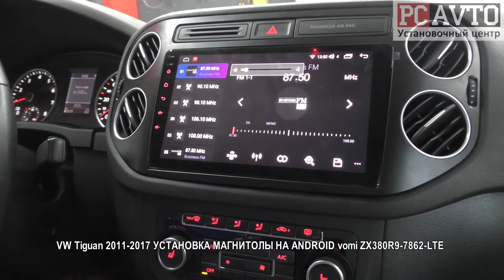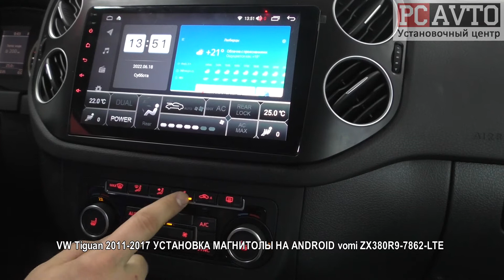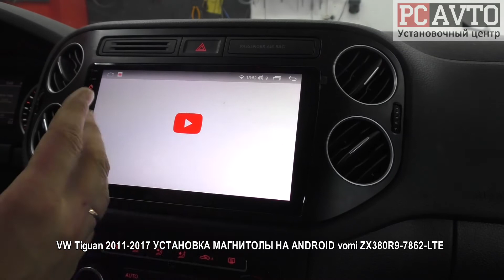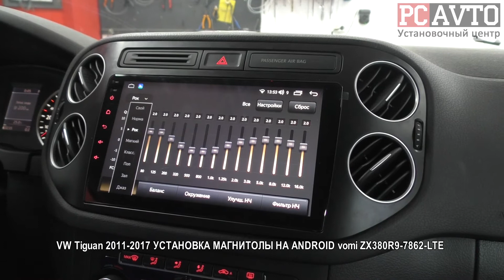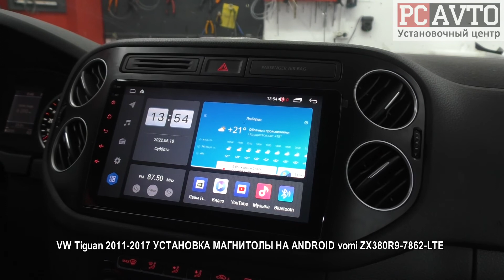VW Tiguan 2011 2017 УСТАНОВКА МАГНИТОЛЫ НА ANDROID vomi ZX380R9 7862 LTE